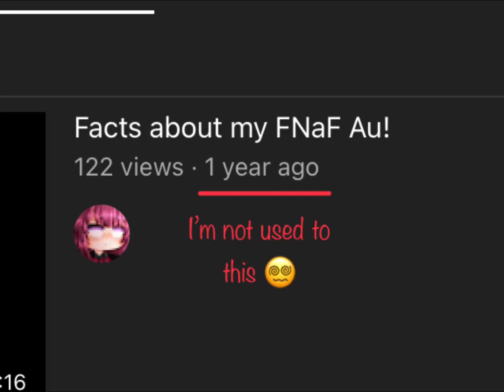I’m so not used to this 😥😖😵‍💫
If ur wondering what i mean, it says one year ago- i’m so used to it being only months ago 😥😥😥😤